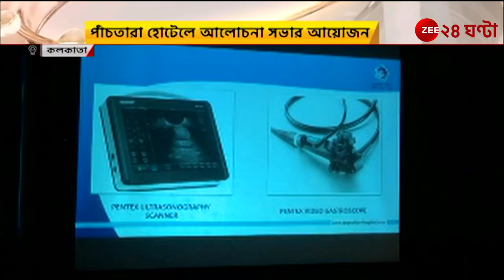ZEE 24 GHANTA | CME AT J W MARRIOTT | B. P. PODDAR HOSPITAL